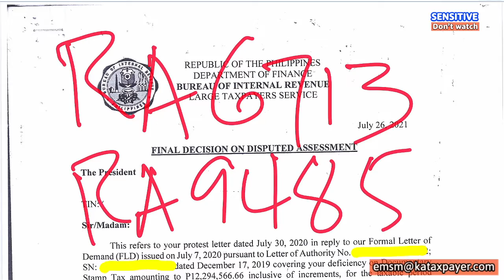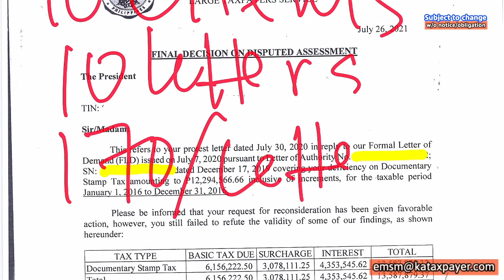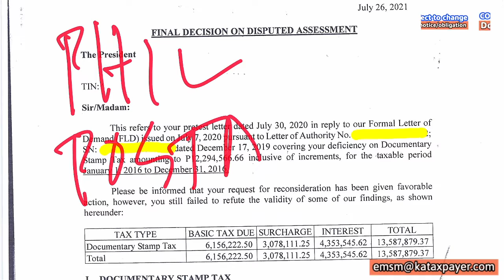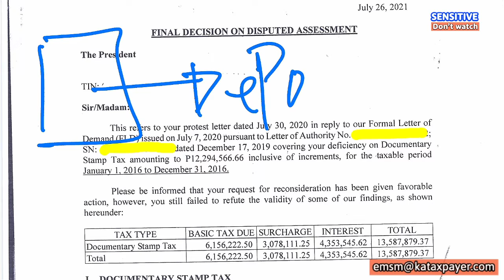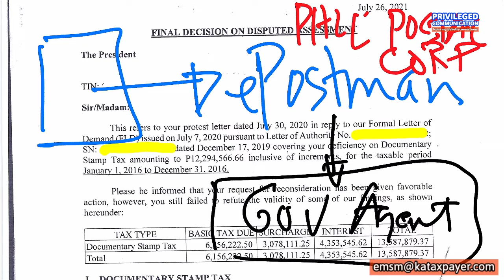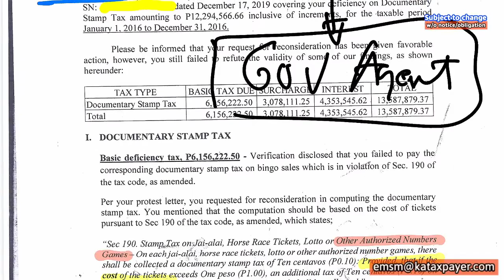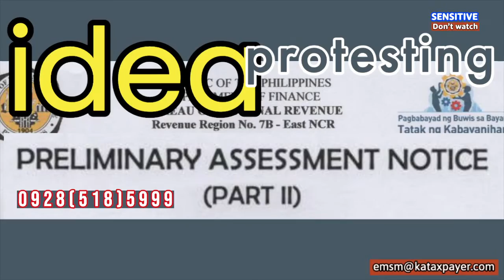ePostman saving taxpayers from BIR problems harassment final assessment notice FAN PAN FLD FDDA NOD